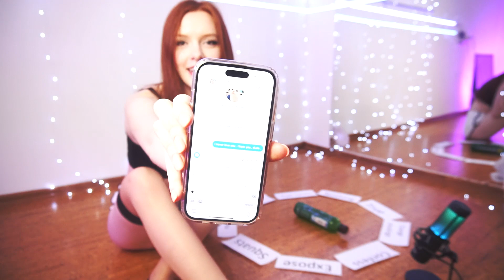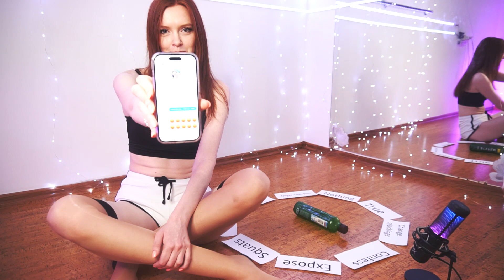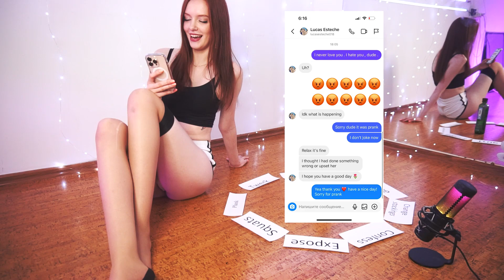NAUGHTY SPIN THE BOTTLE CHALLENGE #2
I hope you enjoyed the video :3

If you like what you see and want to see MORE of me, click the link below (◕‿◕)♡

My name's Ksenia. I'm 24 y.o. I live in Russia 😄